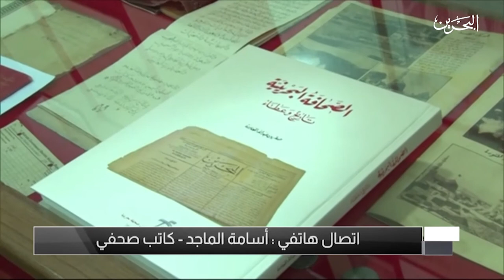برنامج خاص |المغفور له صاحب السموالملكي الأميرخليفة بن سلمان آل خليفة - الفترة الصباحية | 14-11-2020